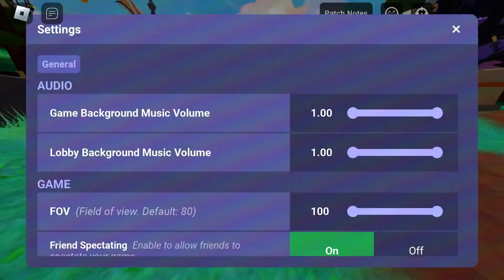THE FREIYA KIT JUST GOT a INSANE REWORK❄️ in Roblox Bedwars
Tanker Gaming545🔵

Comment if you want to be in a video⚔️

Roblox User : JacobKaluha10

Ignore This🔥🤓👇

I can edit ur videos for bobux💸

Tnx To NotGGs For letting me post my content in there discord server🤫

- [x] What is Roblox? Roblox is a global platform where millions of people gather together every day to imagine, create, and share experiences with each other in immersive, user-generated 3D worlds. The types of gameplay on Roblox are just as limitless as the imagination of the creators themselves